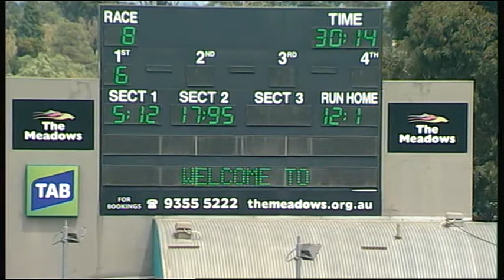MEP WED 04 FEB 15 R8